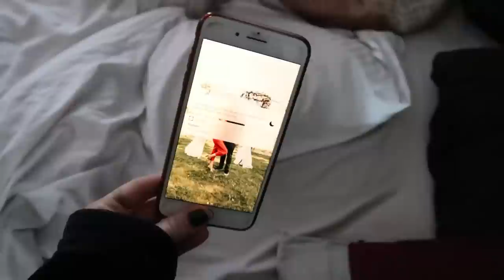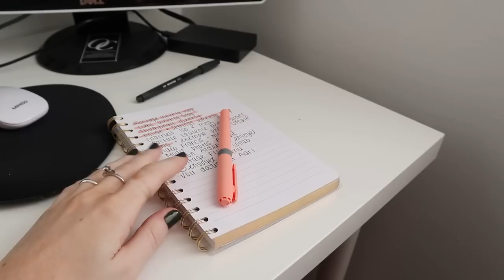Notre future maison? Haul ardène et produits selftan préférés - Vlog | Carole Anne Bilodeau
Je vous retrouve avec un tout nouveau vlog dans lequel on jase d'un update concernant la recherche d'une maison (aka c'est la journée de l'offre), je vous montre un petit sneak peek de la peut-être future maison, des nouveaux morceaux d'un haul ardène et je vous présente mes produits selftan préférés. Je publie de nouvelles vidéos 2 fois par semaine le mardi et le vendredi, dont des vlogs, des vidéos de mode et de beauté, alors n'hésites pas à t'abonner pour ne rien manquer! :D

✦MENTIONS
Tasse à café transparente
Patch pour les yeux
Lunettes protecteur d’écran (blue light)
Crème hydratante Hydro Boost - Neutrogena
Mousse self tan Jergens (bronzage foncé)
Poudre à bébé
Mitaine à self tan
Spray self tan pour le visage (concombre)

✦ CODES PROMOTIONNELS
OPTIONAL CLOTHING | CaroBilodeau15
ARDÈNE | CaroAllFor20

✦MES INCONTOURNABLES
Crayons Préférés au gel
Serviettes Démaquillantes
Fer à friser waver
Séchoir brosse

J'ai 27 ans, j'habites avec mon copain Antoine (Anto) et nous avons un chat Taz. J'ai gradué en Marketing à l'UQAM en 2019 et je travaille comme Coordonnatrice Marketing à temps plein dans une Agence Digitale. Mon copain a une entreprise de vêtements montréalaise @Optionalclothing et nous avons une entreprise de création de contenu (photos et vidéos) ensemble! Merci de me donner la chance de faire ce que j'aime! :)

Caro  xxxx